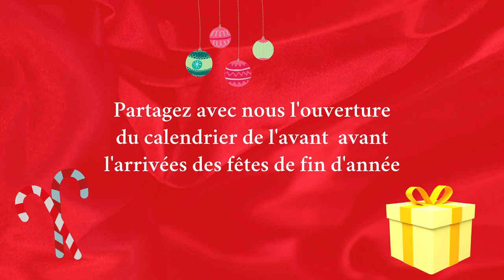CALENDRIER SWAP DE L'AVENT AVEC Tysnaï ( JOUR 16 ) 🎁